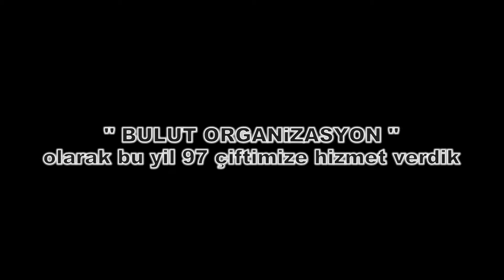Bizleri tercih ettiğiniz için teşekkür ederiz 🙏🏻 Bulut organizasyon belen